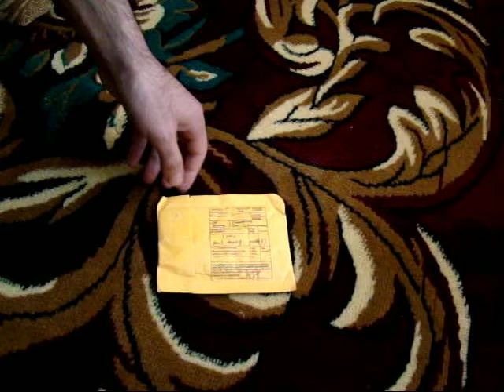Mirvari qaşlı sırğa - Aliexpress.com-dan bağlama #21 (Pearl earring 925 sterling silver)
Burdan ala bilərsiniz:
Ⓕ Facebook səhifəmiz:
( Pearl with 925 Sterling Silver earrings )